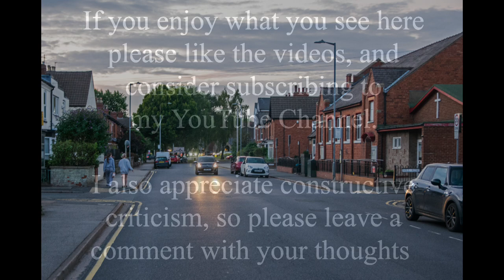Burton Road Then and Now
Yet again I find myself standing in the middle of a busy road to get the new photo in this video! Apart from the traffic there haven't been too many changes here over the years, but what do you remember?